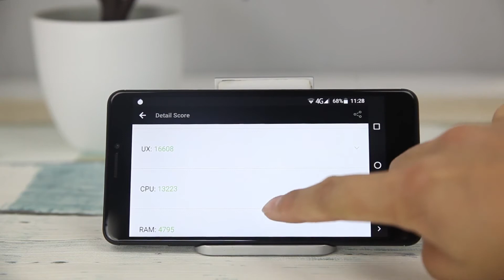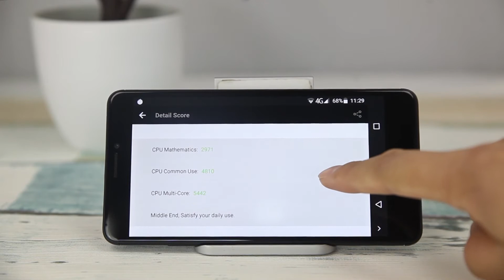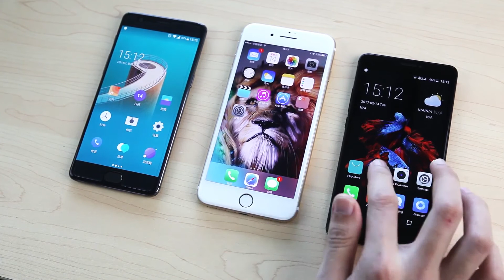BLUBOO Dual vs iPhone 7 Plus vs One Plus 3T Display performance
BLUBOO Dual | Main Features:
Display: 5.5 inch 1920 x 1080 screen
CPU: MTK6737 Quad Core 1.5GHz
System: Android 6.0
RAM + ROM: 2GB RAM + 16GB ROM
Cameras: front camera 5.0MP ( SW 8.0MP ) + rear cameras 13.0MP + 2.0MP with AF and flashlight
Bluetooth: BT4.0
Battery: 3000mAh
SIM Card: dual SIM dual standby, dual Nano SIM cards
Network:
2G: GSM 850/900/1800/1900MHz
3G: WCDMA 850/900/2100MHz
4G: FDD-LTE 800/1800/2100/2600MHz

One Plus 3T / Main Features:
Display: 5.5 inch, 1920 x 1080 pixels screen
CPU: Helio X25 Quad Core ( 2 x 2.35GHz Kryo + 2 x 1.6GHz Kryo )
System: Android 7.0
RAM + ROM: 6GB RAM + 64GB (128GB) ROM
Camera: 16.0MP rear camera + 5.0MP front camera
Battery Capacity (mAh): 3400 mAh
Sensor: Gravity Sensor
Feature: GPS, A-GPS
Bluetooth: 4.2
Network:
2G: GSM 850/900/1800/1900MHz
3G: WCDMA 850/900/1900/2100MHz
4G: FDD-LTE 850/900/1800/2100/2600MHz TD-LTE B38/B40